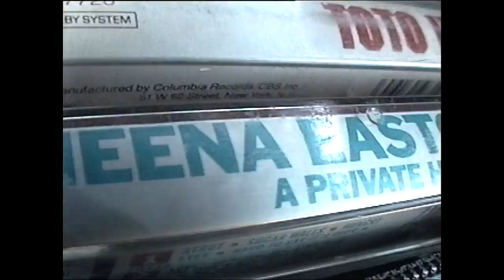Paul Jasmin - Gabrielle Reece - location shoot at Joshua Tree - 1990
A photo shoot with photographer Paul Jasmin with model Gabrielle Reece - video by Michael Dean - 1990